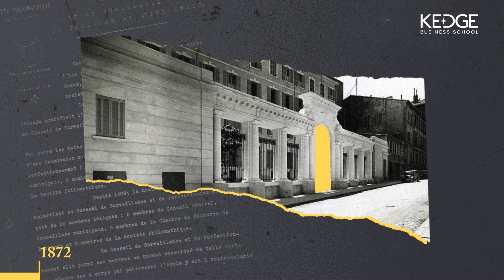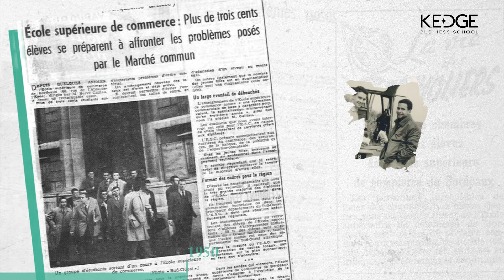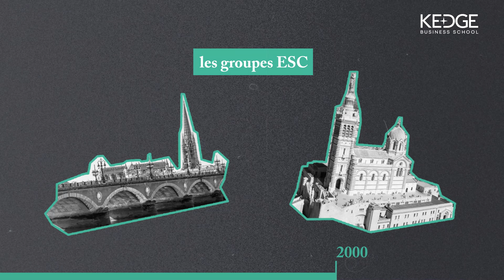Fêtez les 150 ans de KEDGE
Cette année revêt une importance singulière pour KEDGE BS avec 3 grandes étapes franchies; les 150 ans de Marseille en 2022, les 10 ans de KEDGE en 2023 et les 150 ans de Bordeaux en 2024. Ces anniversaires symboliques témoignent de l'histoire riche et variée de notre institution, une école à la fois jeune, ayant atteint la décennie en tant que marque KEDGE, et ancienne, portant fièrement ses 150 ans d'existence. Cette vidéo retrace la remarquable trajectoire de notre école, au prisme de l’Histoire.